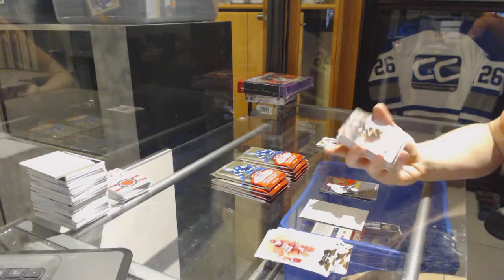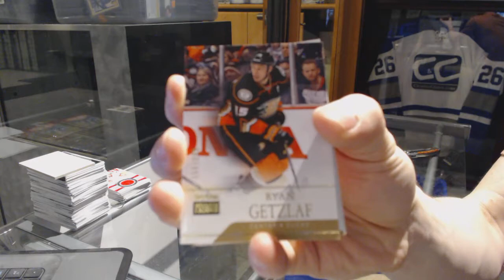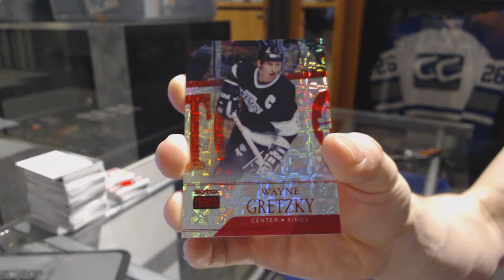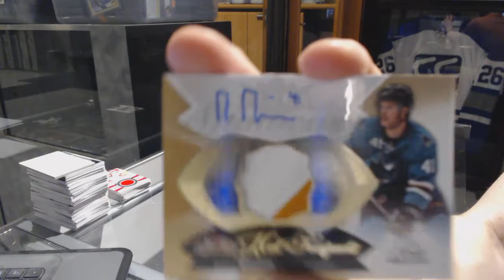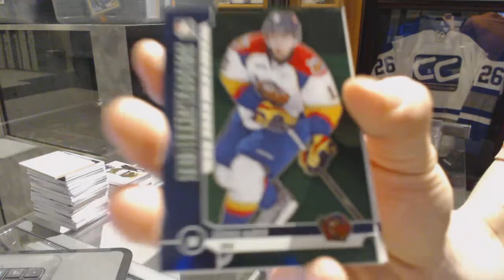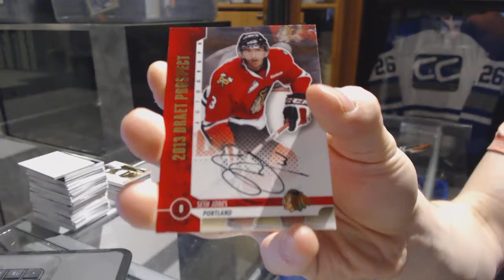14-15 UD Fleer Showcase & 12-13 ITG Draft Prospects Hockey Box Break - C&C 7169